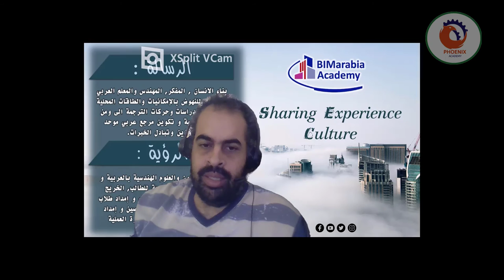هل اني احس اني بعد مثلا معرفت ريفت ونافيس و برمجه وف نفس الوقت بحس اني مش عارف حاجه او حاجه ناقصه او